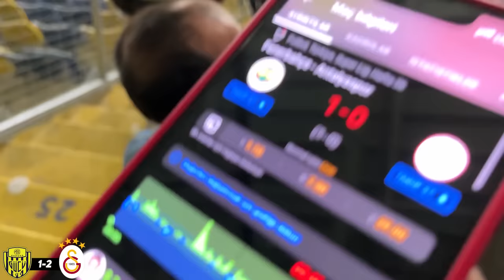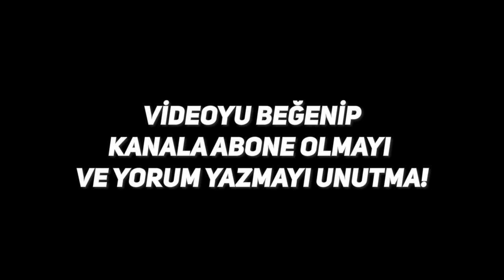GALATASARAY ŞAMPİYONLUK HİKAYESİ (fazla duygusallık içerir) | Ankaragücü 1-4 Galatasaray Deplasman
Galatasaray şampiyonluk maçında Spor Toto Süperlig’in 36.haftasında Ankara’da Eryaman Stadında MKE Ankaragücü ile karşılaştı. Maçın henüz başında Rashica’nın asistinde Icardi, Galatasaray’ı 1-0 öne geçirdi. Golün hemen ardından Ankaragücü 16.dakikada eşitliği sağladı. Maçın 38.dakikasında Kerem Aktürkoğlu’nun asistinde Mauro İcardi takımının ve kendisinin ikinci golünü kaydetti 2-1. İlk yarı bu skorla sona ererken, ikinci yarıya hızlı başlayan Galatasaray, Kerem Aktürkoğlu’nun muhteşem asistinde Barış Alper Yılmaz skoru 3-1’e taşıdı. Maçın geri kalan kısmı Galatasaray’ın üstünlüğü ile geçilirken maçın son golü maçta 3.asistini yapan Kerem Aktürkoğlu’nun ortasında attığı kafa golüyle Sergio Oliviera skoru belirledi. Maçın bitimiyle birlikte Galatasaray, Fenerbahçe’nin önünde ligi bitirirken 23.şampiyonluğunu kazanmış oldu.

23.Şampiyonluğumuzu yaşadığımız bu Ankaragücü 1 - 4 Galatasaray maç vLog’unda , maç öncesi yorumlar , takımımızı Esenboğa havalimanında karşılamamız , maçın önemli anları , deplasman tribününü Sami Yen’e çeviren ultraslan, tribündeki şampiyonluk kutlamaları , duygu yüklü anlar , oyuncularımızın ve yöneticilerimizin maç sonrası şampiyonluk kutlamaları , Ankara’nın merkezindeki şampiyonluk konvoyları , Kızılay, Makedonya Üsküp , Florya Metin Oktay tesislerinden şampiyonluk sevinçleri , hepsi yine her zaman bu videoda ! Şampiyonluk yolu boyunca bana olan desteğiniz için ayrıca siz değerli abonelerime , izleyicilerime teşekkürlerimi sunarım.

Florya'dan videolar için Güllü Beyaz'a,
Üsküp'ten videolar için Abi Soydaş'a çok teşekkürler...